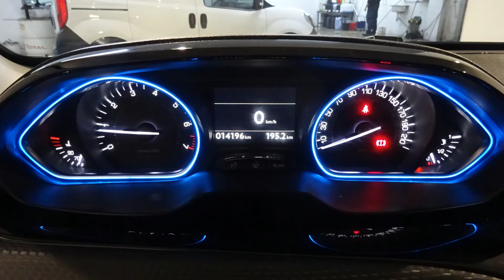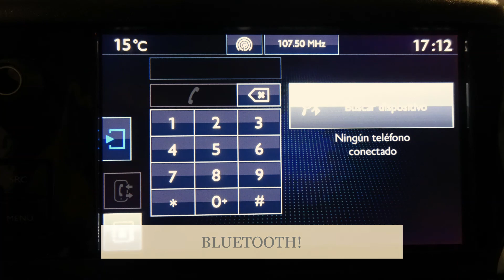2008 ALLURE 1 2 PURE TECH 130CV 14195KM GRIS HURRICANE